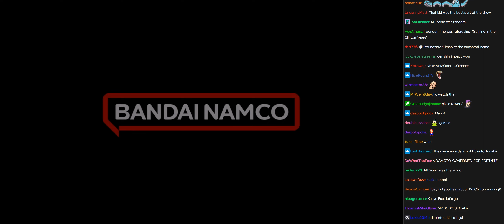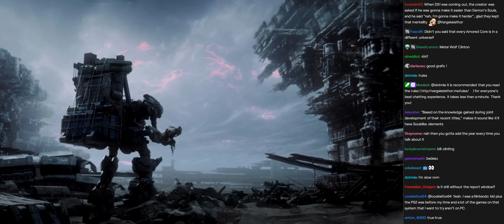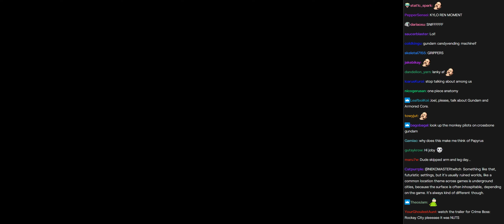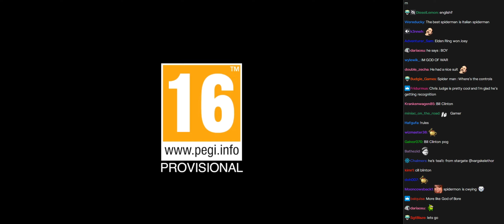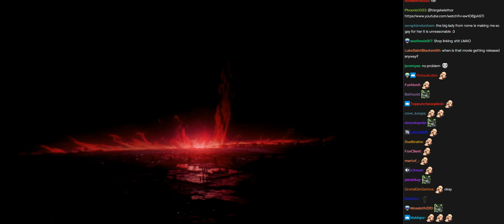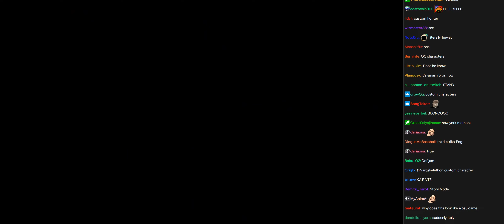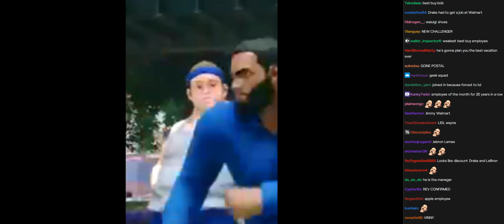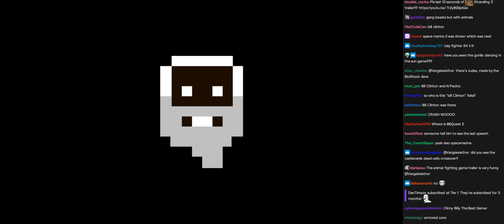[Vinesauce] Joel [Chat Replay] - The Bill Clinton Awards 2022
Looks like he really screwed the pooch on that one

00:00 Start of Stream
01:34 Bill Clinton
07:25 Armored Core IV Reaction
19:51 God of War
23:58 Tekken 8 Reaction
31:47 Gorilla Flash Dance in Pool
34:26 Street Fighter 6 Reaction
42:20 Among Us New Gamemode
48:11 BRB

Thanks Joel for the amazing content!

Chat rendered : December 9, 2022